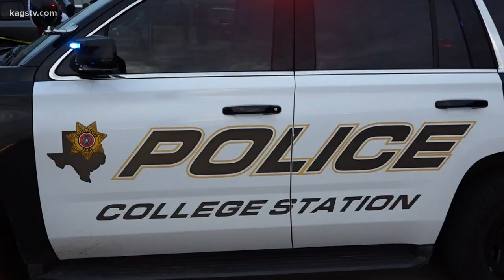Man accused of killing local women indicted by Grand Jury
The Brazos County Grand Jury has indicted Terry Ratliff on murder and tampering with physical evidence.